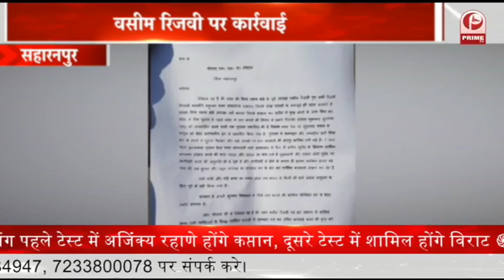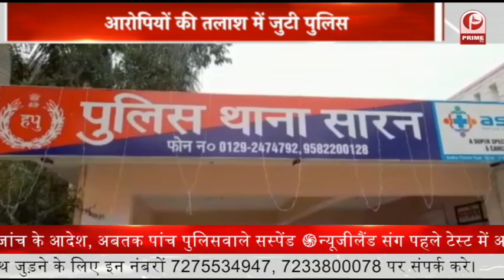CMS Lko : 22वां न्यायाधीशों का अन्तर्राष्ट्रीय सम्मेलन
1. मुख्य न्यायाधीशों का अन्तर्राष्ट्रीय सम्मेलन करता आ रहा है और इस बार भी 19 नवंबर से 22 नवंबर तक 22वां न्यायाधीशों का अन्तर्राष्ट्रीय सम्मेलन का आयोजन किया
2. मैनपुरी कस्बा भोगांव के समुदायिक स्वास्थ्य केंद्र पर
3. सम्भल के धनारी थाना के गांव दिनौरा में. कव्वाली प्रोग्राम के चलते बड़ी संख्या में लोग कव्वाली सुनने पहुंचे
4. सहारनपुर के पुलिस कप्तान आकाश तोमर के मार्गदर्शन में
5. कुरान की आयतें हटाने को लेकर सुप्रीम कोर्ट से मिली फटकार के बाद भी